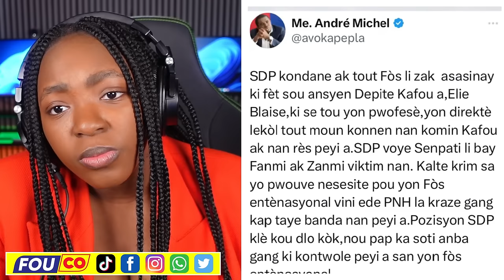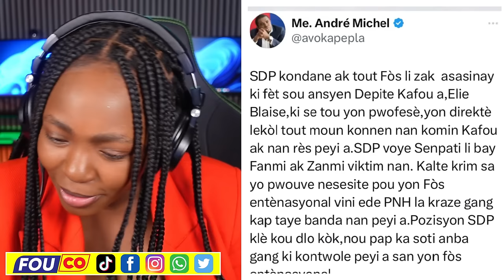DYAB BAW PWEN LI PA VOYEW TRAVÈSE KALFOU KPK..Souflèt pou Abinader / FOUCO